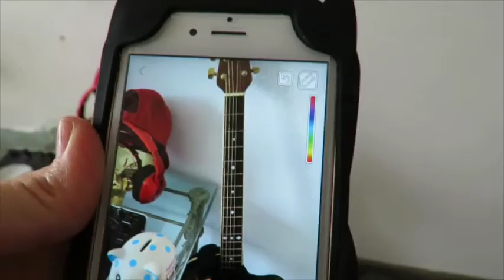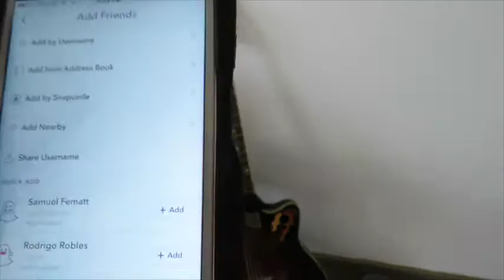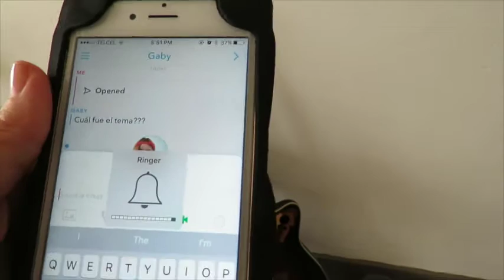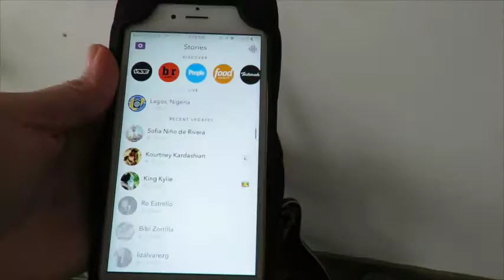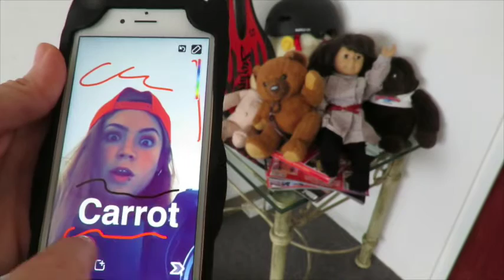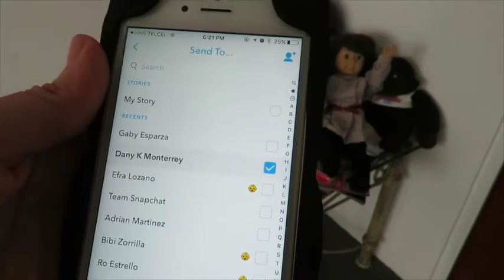TRUCOS Y TIPS PARA SNAPCHAT: REGINA CARROT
¡No siempre todo es amor a primera vista, démosle una segunda oportunidad a Snapchat!